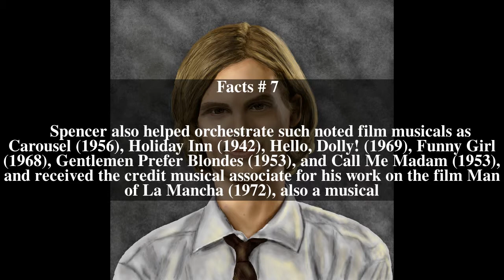Herbert W. Spencer Top # 8 Facts